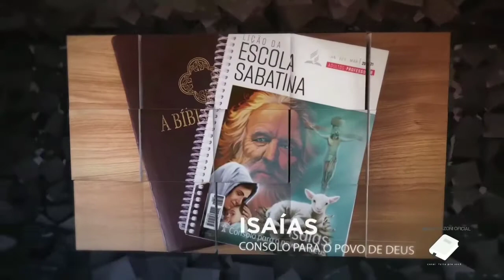LIÇÃO 01 | 26/12/2020 | SÁBADO | ESCOLA SABATINA